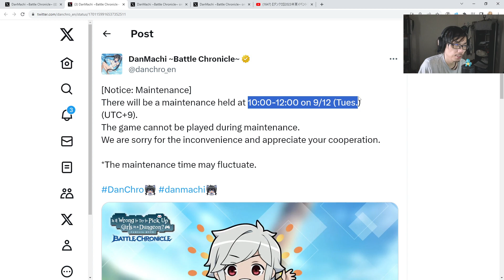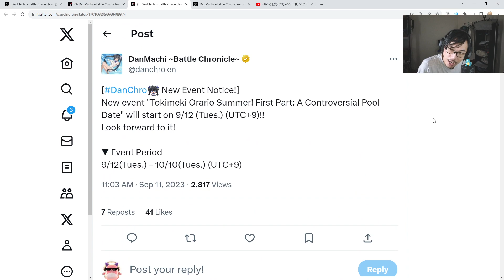DanMachi Battle Chronicle - Summer Event Is Coming Next!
Let's goooo!

The other guide!